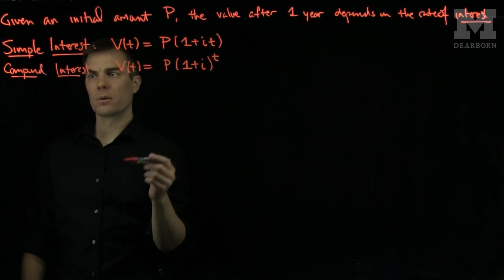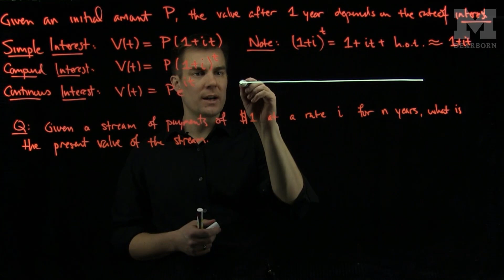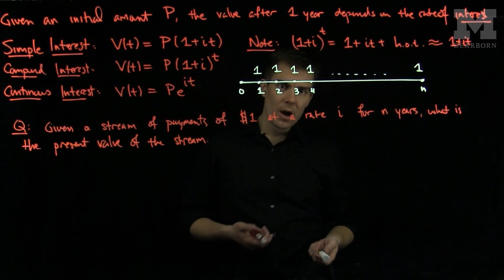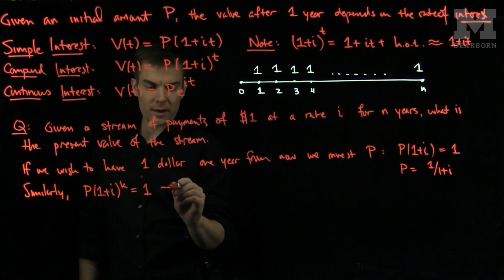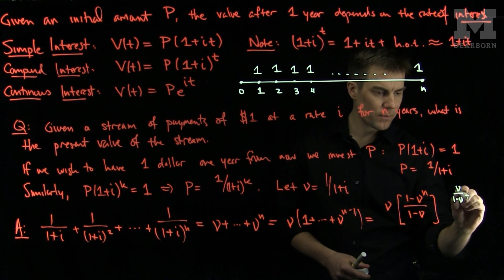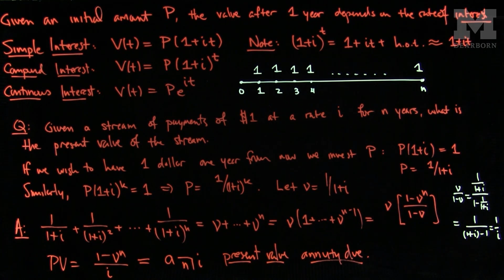Present Value Calculations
We discuss the mathematics of present value calculations. We describe a variety of different types of interest and introduce the present value factor. We give an example of finding the present value of an annuity.